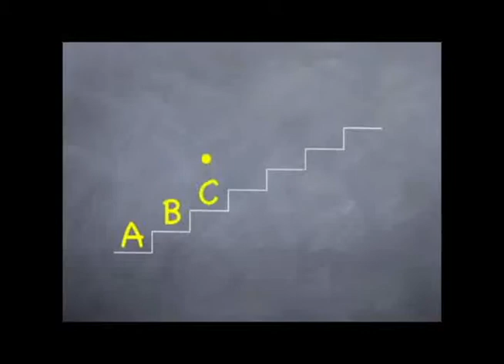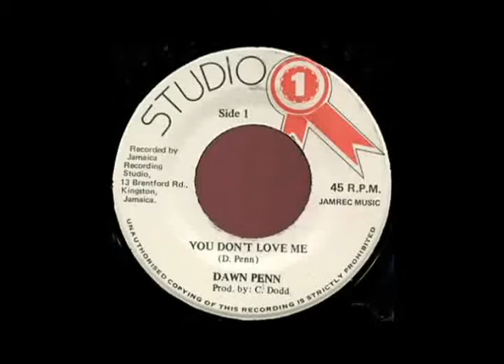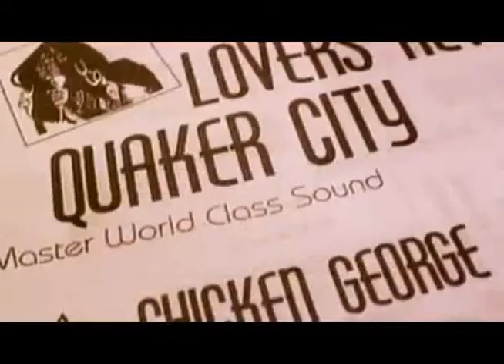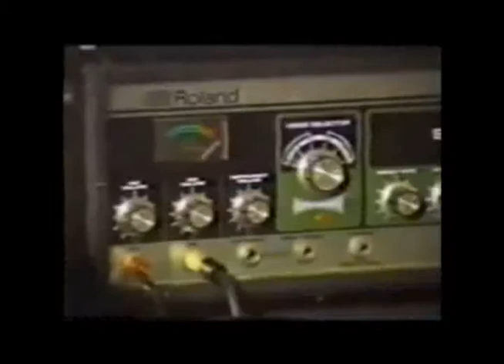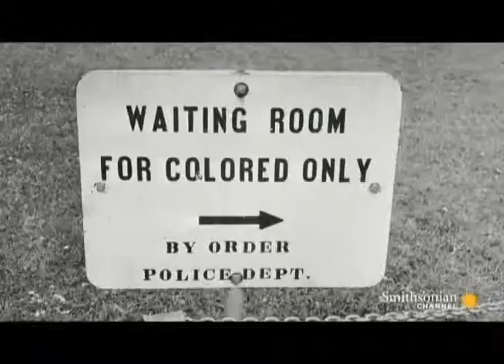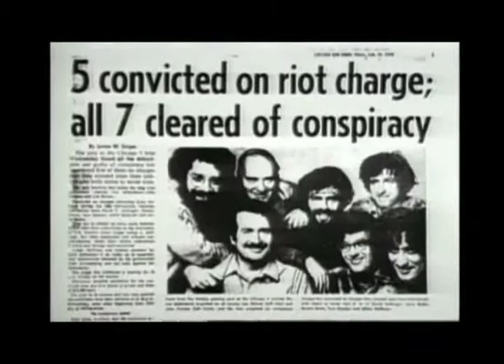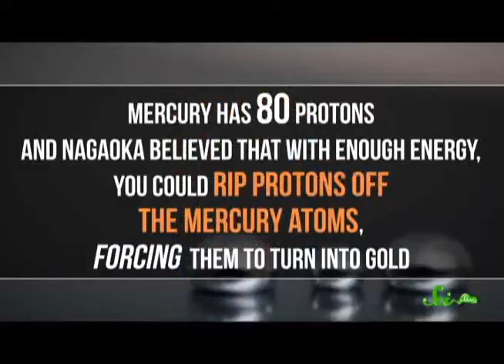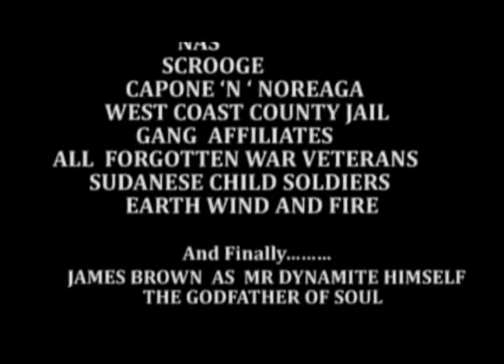Lockdowm Sessions Vol1. (Champion Sound Mix)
Universal Zulu Nation Sound System

DJSon creates some dubbed out sonic psychedelia live in the mix, mashing iconic dub, ska, reggae and 90's Hip Hop in this first Lockdown session volume 1. File under the style of an East London Jamaican 80's conscious roots Sound System with rugged 90's NYC Hip Hop hed nod overtones. 80/90's London Pirate radio scene, Bigup to RJR. LWR and Kiss FM back in the day and the Soundman Saxon, Coxone, Tubby's , RapAttack, Beatfreak, SoulIISoul et. al. who paved the way and still inspire till today. Braap! - Enjoy.

1980s  Pirate Station

Entering the 1980s, transmitters capable of FM broadcasting were beginning to be picked up reasonably cheaply, with the ability to transmit over a forty-mile radius from a 15-storey tower. Engineers such as Pyers Easton would build them for stations such as London Greek Radio and Kiss FM.
In London, a notable moment would be the launching of Britain's first black owned music station Dread Broadcasting Corporation (DBC) in 1980. DBC played reggae and soca as well as other black music and would be instrumental to the later development of black community broadcasting as well as launching the career of BBC presenter Ranking Miss P.
Soul stations would become prolific in the early-mid 1980s, with Invicta joined by Horizon Radio, and JFM in 1981. Both of these would broadcast until 1985 when they were followed by Solar Radio and Starpoint. London Weekend Radio (LWR) would start life in 1983 playing contemporary pop music during the day with more specialist shows in the evenings and weekends; however, having briefly closed down, management of the station was handed to club promoter Zak Dee and in 1984, LWR rose again as a dedicated soul, hip hop, jazz-funk, and reggae station, launching the career of Tim Westwood. LWR's biggest rival would arrive in the form of Kiss FM, first broadcasting in late 1985. The station was formed by George Power who had previously run another pirate station, London Greek Radio, along with DJs Gordon Mac and Tosca Jackson. By 1988, Kiss would boast a line-up of top DJs including Norman Jay, Jazzie B (of Soul II Soul), Colin Faver, Trevor Nelson, Judge Jules, Danny Rampling, Paul Trouble Anderson, and Coldcut, playing soul, jazz-funk, reggae, hip hop and the emerging sounds of house music. A 1987 Evening Standard readers' poll placed Kiss in second place behind Capital Radio and ahead of Radio 1.

Mixed on Traktor S8 Kontrol D2 Traktor F1